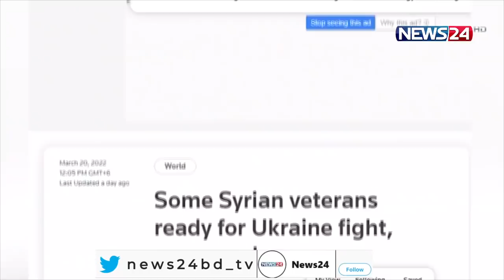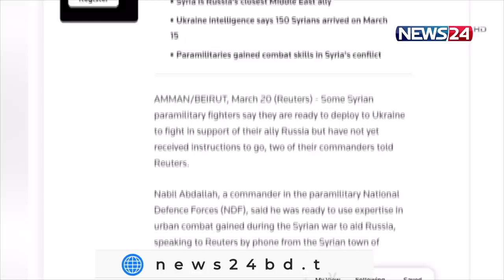ইউক্রেন রাশিয়া যুদ্ধে রাশিয়ার পাশে দাঁড়াতে চাইছে সিরিয়া 21Mar.22| Ukraine Russia War| Russia Syria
যুদ্ধে ইউক্রেনের পক্ষ নিয়েছে পশ্চিমারা। এক্ষেত্রে অনেকটাই কৌশলী অবস্থান চীনের। তবে এই যুদ্ধে রাশিয়ার পাশে দাঁড়াতে চাইছে সিরিয়া।  বাশার আল আসাদ সরকার জানিয়েছে, ভ্লাদিমির পুতিনের হয়ে লড়াই করতে প্রস্তুত দামেস্ক।  আসমা তুলির ডেস্ক রিপোর্ট।

সিরিয়ার সঙ্গে রাশিয়ার সম্পর্ক বেশ ঘনিষ্ঠ। ইউক্রেনে যুদ্ধ শুরুর প্রাক্কালে প্রেসিডেন্ট পুতিন যখন লুহানস্ক ও দোনেৎস্ককে স্বাধীন রাষ্ট্র হিসেবে যে স্বীকৃতি দেয় তখনই তাতে সমর্থন দেয় সিরিয়া। কারণ ২০১৫-য় সিরিয়ায় জঙ্গি নিধনে প্রেসিডেন্ট বাশার-আল-আসাদকে যথেষ্ট সহায়তা করেছিলো রাশিয়া। তাই চেচেনদের পর এ বার ইউক্রেনের বিরুদ্ধে মস্কোর হয়ে ঝাঁপিয়ে পরতে চাইছে সিরীয়রা।

সম্প্রতি আধাসামরিক বাহিনীতে কর্মরত সিরিয়ার বেশ কিছু যোদ্ধা দাবি করেছেন, রুশ প্রেসিডেন্ট পুতিনের হয়ে লড়াই করতে প্রস্তুত তাঁরা। শুধু নির্দেশের অপেক্ষায় আছেন। সিরিয়ার ন্যাশনাল ডিফেন্স ফোর্সের কয়েকজন কমান্ডার রয়টার্সকে জানিয়েছেন, সিরিয়াতে অর্জিত যুদ্ধের অভিজ্ঞতা ও দক্ষতা কাজে লাগাতে চায় তারা।  সংবাদ মাধ্যমটিকে জানান,  ইউক্রেনের বিরুদ্ধে তারা সেসব কৌশলগুলো প্রয়োগ করবেন, যার মাধ্যমে সিরিয়ায় সন্ত্রাসীদের পরাস্ত করেছেন।

ইউক্রেনের বিরুদ্ধে ইতোমধ্যেই মধ্যপ্রাচ্য থেকে ১৬ হাজার স্বেচ্ছাসেবী মোতায়েন করেছে রাশিয়া। তবে চীন তেমন কিছু না করলেও পশ্চিমাদের নিষেধাজ্ঞা সত্বেও মস্কোর সঙ্গে বাণিজ্যিক সম্পর্ক অব্যাহত রেখেছে।

Our other YouTube channels :
News24 Official Address:
NEWS24
371/A
Bashundhara Road
Block – D
Bashundhara Residential Area
Dhaka - 1229